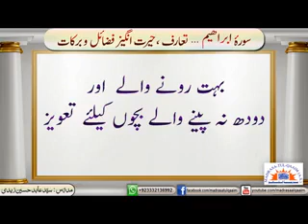AYATS TO STOP CHILD WEEPING WITHOUT REASON - Syed Abid Hussain Zaidi